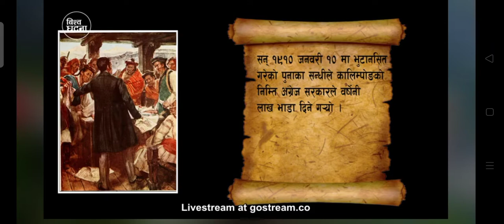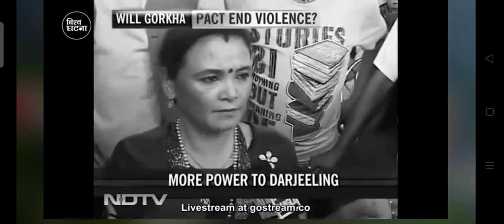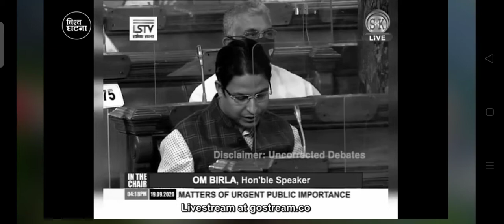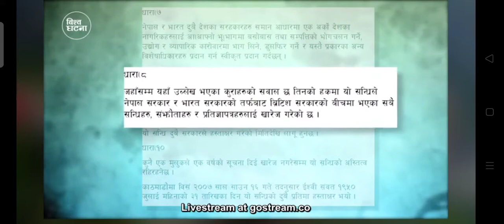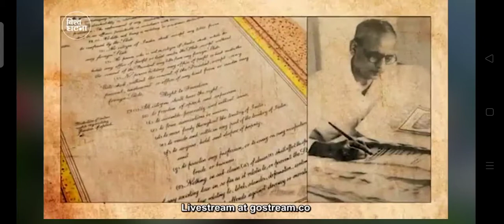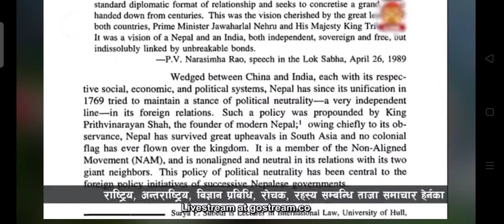History of Darjeeling.